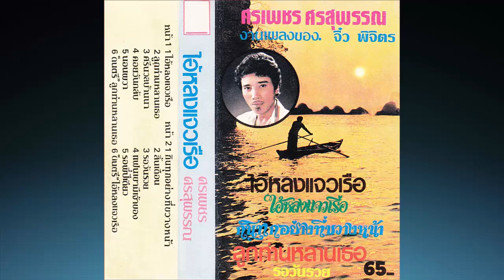เเฟนเขามีเจ้าของ ขับร้อง ศรเพชร ศรสุพรรณ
"รักคนที่มีคู่เเล้ว เเล้วคลาดกันฝันค้าง.."